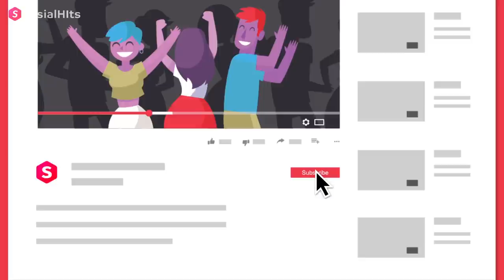Sungguh Beruntung! Nelayan Ini Menemukan Ikan Paling Langka.. 😱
hallo Sobat Hits, buat kamu yang suka mancing pasti pernah kan dapet tangkapan ikan, cumi, atau binatang laut lainnya, tapi itu sih biasa, beda dengan tangkapan berikut ini, dari mulai ikan super langka, ikan prasejarah hingga ikan yang memiliki bentuk super aneh, seperti apa ikan ikan tersebut? tonton aja videonya..

Beli Furniture murah + Gratis Ongkir?